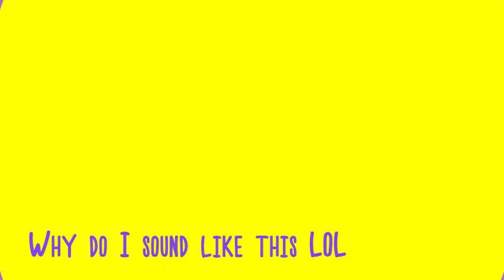RoCitizens Placement Update - Rotation!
I was probably the last RoCitizens YouTuber to post my update video but that's fine! I was helping out my friends, make sure to check out TyTheFireGuy's update video, he deserves a ton of views.